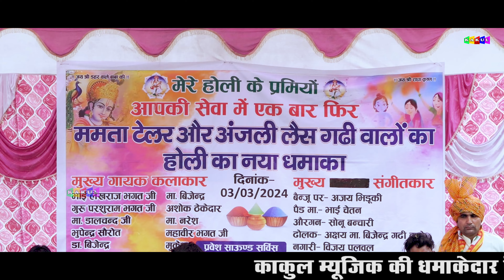Holi Rasiya 2024 - राधा संग खेलेंगे होली | Master Dalchand Sorout | Brij Ki Superhit Holi 2024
The KAKUL MUSIC   Present “ Song” a Latest New Song 2019. We Present to you “KAKUL MUSIC HARYANVI  Song by Singer Directed by " Vikash chaudhary " Featuring Artist exclusively on KAKUL MUSIC Company

Video credits :--KAKUL_MUSIC

Title :- राधा संग खेलेंगे होली
Song :- राधा संग खेलेंगे होली
Starring- Master Dalchand Sorout
Singer :- Master Dalchand Sorout
Music Director :- Vikash chaudhary (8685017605)
Recordist :- Uttam Chhoker
Studio :- Sawariya Recording Studio Palwal (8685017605)
Edit By:- Kakul Music Team
Publicity Design By:-Kakul Music Team
Dir. & DOP:- Kakul Music Team
Producer:- Vikash chaudhary
Production Manager :- Gabbi Bainsla (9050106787)
Special Thanks
Claim & Copyright- Kakul Music
Media Partner- Kakul Group

LABEL- THE KAKUL RECORDS

Music Label & Copyrights :-  The kakul records
Contact Company (Person) :- Manoj kumar  (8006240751)
Company Office Number :- Vikash chaudhary  (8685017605)

Opretor Code:-

Google Play -
Gaana -
Wynk -
Saavn -
JioMusic -
Hungama -
Raaga -

Media Manage - Gabbi Bainsla (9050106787)

Director & Producer - Vikash chaudhary (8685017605)

Channel:- KAKUL MUSIC

Label:- KAKUL MUSIC